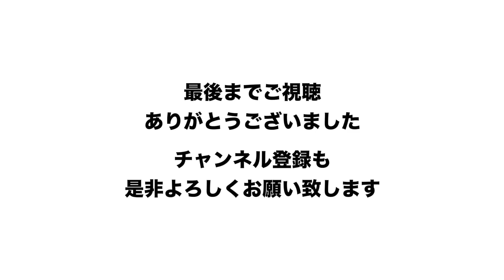あいみょん「マリーゴールド」テナーサックスソロで吹いてみた。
↓サックスの楽譜（120円/曲）色々あります。ダウンロードサイトからどうぞ。

楽器：Forestone Sax RX UL
マウスピース：奥津 トラディショナルⅡ #7
リード：ジャズセレクト 2H

各種SNSもお気軽にフォロー&メッセージお願いいたします。